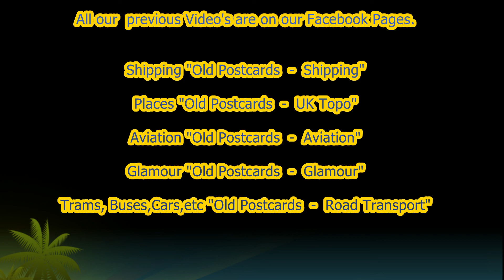Old Photo's and Postcards of Trams across the UK - Part 1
A photo montage showing Trams across the UK.  I have tried to put into some kind of Topographical order but I can't be certain that I am correct in identifying location. I had some interest in my video Slideshow "Trams in the USA" so I thought UK Tram followers would appreciate these images.